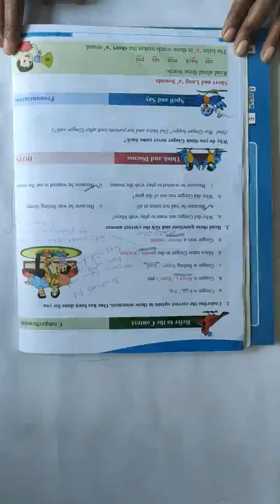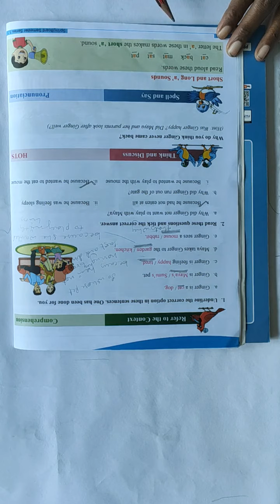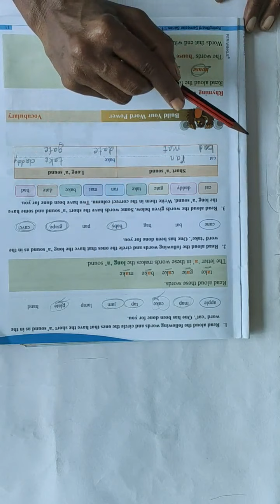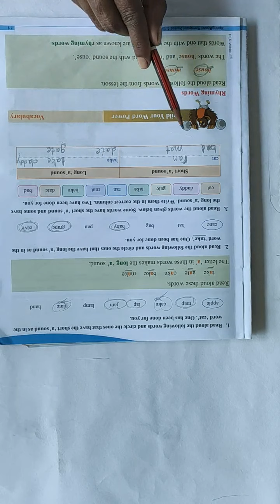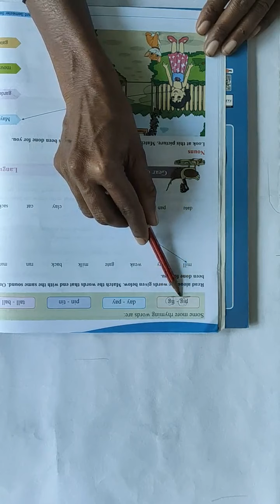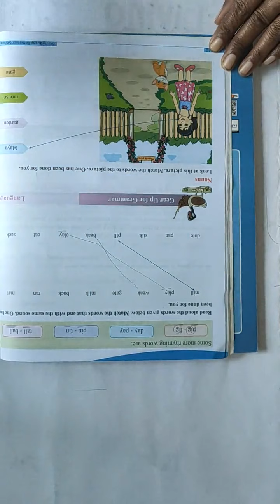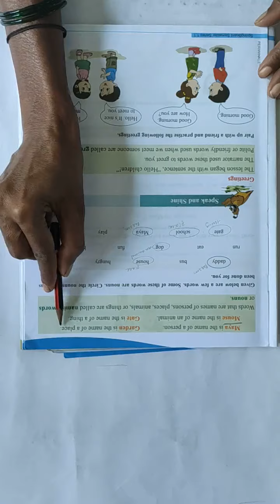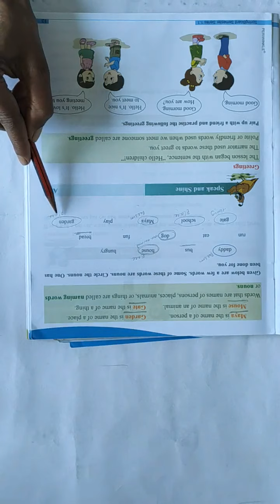1st Standard English - Chapter No- 1 Ginger Ran Away ..